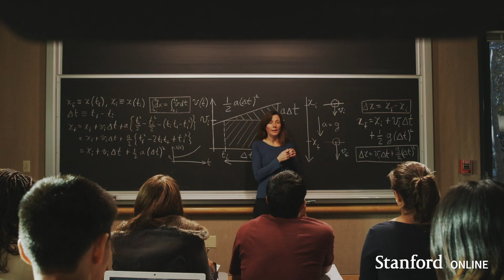Trevor Loy shares his Stanford experience earning two master's degrees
Trevor Loy enrolled in Stanford Online’s Graduate Program to build his expertise and further his career. The skills he learned enabled him to build his own venture capital firm and fund entrepreneurs around the world. Trevor is also a lecturer with Stanford Technology Ventures Program, where he teaches Stanford students about entrepreneurial management and finance.